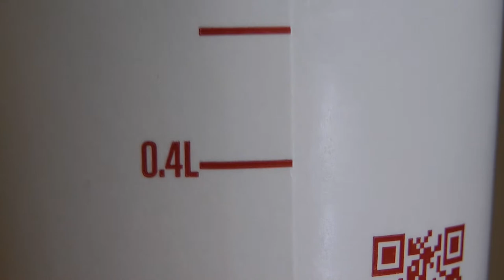ESPERIMENTO Il "trucco" del GHIACCIO nel bicchiere. LA PROVA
Esiste un "trucco" che le grandi catene di fast food, locali, discoteche, ristoranti, utilizzano per risparmiare sul prodotto che i consumatori invece pagano per intero. Il segreto si chiama ghiaccio, che alla fine non è altro che acqua. Video di Marco Amendola